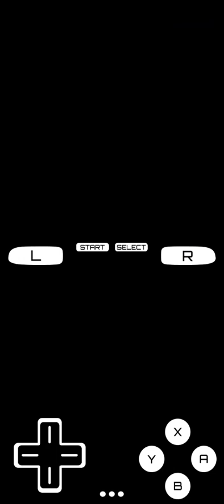Mario Party DS Score Scuffle